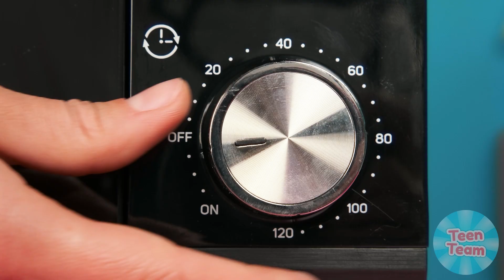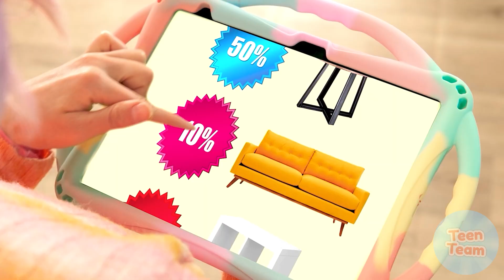Défi De Cuisine Wednesday vs Grand-Mère | Astuces Culinaires Amusantes par TeenTeam Challenge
Salut les gars! Préparez-vous pour un nouveau défi culinaire !